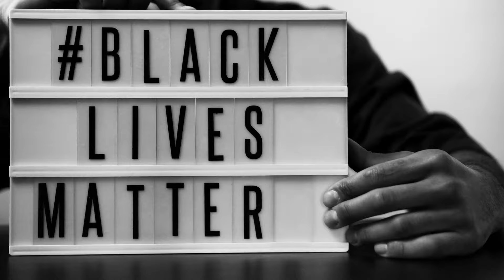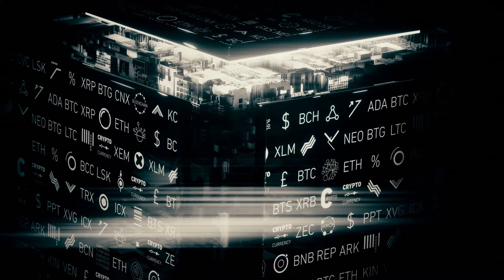2021 Yılında EN İYİ 10 YATIRIM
En çok para kazandıracak, en karlı 10 yatırım aracı.

Uzun zamandır beklediğiniz bir video ile karşınızdayım. Yatırım yapılmasını mantıklı bulduğum sektör ve araçlardan bahsedeceğim. Şunu söylemek istiyorum yapabileceğiniz en kötü şey arkanıza yaslanıp hiçbir şey yapmamak, finansal olarak daha iyi durumda olmak için çabalamalısınız ve yatırım yapmalısınız. Hiçbir şey kendi kendine düzelmez oyuna dahil olmalısınız.
Gelin bakalım 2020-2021 yılında yapılacak en iyi 10 yatırım neymiş?

Bu videoda aşağıdaki soruların cevabını bulacaksınız;
En iyi yatırım nedir?
2020 ve 2021 neye yatırım yapılır?
En yüksek getirili en iyi yatırımlar hangileridir?
Paranı nasıl ikiye katlarsın?
Bitcoine nasıl yatırım yapılır?
Borsaya nasıl yatırım yapılır?
Hisse senedi nasıl alınır?
En iyi performans gösteren hisse senetleri hangileridir?
Gelecekte en karlı yatırım aracı nedir?

İlk madde gayrimenkul
Daha önce söylemiştim tekrar söylemeye devam ediyorum gayrimenkul orta ve uzun vadede en iyi yatırımlardan biridir. Büyük ihtimal birçoğunuz konut fiyatlarının düşmesini bekliyor ama parası olanlar ve akıllıca yatırım yapanlar şuanda ev alıyorlar.

İki gümüş ve altın
Her zaman sıkıntılara ve krizlere karşı hatta hükümetlere karşı en büyük güvencelerimizden biri altın ve gümüş. Altın ve gümüş daha çok kendini sağlama almak için kullanılır mesela hisse senetlerine yatırım yaparsak altın ve gümüş de alırız çok büyük kayıplara uğramamak için sepet yaparız. Eğer hükümetler işlerini iyi yaparlarsa hisse senetleri yükselir servetimiz artar eğer hükümet deli gibi para basmaya başlarsa enflasyon olursa altın ve gümüş sayesinde yine servetimizi koruruz hatta arttırız. Ons bazında altın geçtiğimiz yılda 18% kazandırdı. Bu yılda altın da gümüş de 30%'a yakın kazandırdı. Eğer diğer akıllı yatırımcılar gibi mart ayındaki çöküşten alım yapsaydınız kazancınız çok da yüksek olurdu.

3. madde elektrikli arabalar
Elektrikli arabalar son 1-2 yılda özellikle amerikada borsanın kazananı oldu. Petrol baronlarına rağmen medyaya rağmen dünyada parası ola birçok insanın ilk tercihi elektrikli arabalar oluyor.

4. madde e ticaret
Artık insanlar dışarıya çıkıp mağaza mağaza gezerek alışveriş yapmaktansa, internet üzerinden sayısız mağazaya erişim sağlamayı tercih ediyorlar İster aynı şehirde olsun ister bambaşka bir ülkede, tek bir tuş ile online satış sitelerinden alışveriş yapılabilmesi mümkün.

5. madde bitcoin ve diğer kripto paralar
Pandemi başladığında hükümetler de deli gibi para bastılar tam da bu anda hepimizin gözleri kripto paralara döndü. Salgında insanların önceliği hayatlarını sağlıklı biçimde devam ettirebilmek olduğundan yatırım düşünceleri ertelendi ve belirsizlik oluştu. Bu süreçte nakit ihtiyacı ortaya çıktı. Bu nedenle Bitcoin ve diğer kripto para birimlerinde düşüş meydana geldi.

6. madde yenilenebilir enerji bundan daha önceki bir videoda da bahsetmiştim fikirlerim değişmedi elektrikli arabalar sadece başlangıç eğer tüm dünya fosil yakıtları kenara bırakırsa ki zamanla bırakacak yenilenebilir enerji en güvenilir yatırım alanı olacak.
Güneş panelleri, rüzgar türbinleri gibi bu alanda yatırım yapılacak bir sürü şey.

7. madde ilaç sektörü ve sağlık hizmetleri
Sadece covid yüzünden değil biliyorsunuz ki dünyada her zaman sağlık sektörü büyüdü covid elbet birgün bitecek ama maalesef bilim insanlarına göre yeni hastalıklar gelecek elbette benim tıp alanında hiçbir bilgim yok bunlar doğru mudur bilemem en iyisi kendiniz araştırın.

8. madde otel ve seyahat yani turizm hisseleri
Pandemi sürecinde turizm şirketleri çok kötü günler geçirdi bu ne demek hisseleri dip yaptı demek peki yatırımcılar için ne demek fırsat demek. Evet belki gelecekte bizi daha çok evimizde oturacağımız bir dünya bekliyor ama eninde sonunda insanlar seyahat etmeye başlayacak çünkü turizm çok büyük bir ekonomi.

9. madde bankalar evet biliyorum birçok insan bankaları sevmiyor ama ekonomik büyümede çok büyük  bir katkıları var ve krizlerde hükümetlere ilk yardım yapan ilk şey bankalar oluyor. Uzun vadeli yatırımda çok mantıklı mı bilmiyorum ama kısa ve orta vadede fırsat varsa değerlendirmeliyiz.

10. ve son madde senin kullandığın ve sevdiğin ürünler üreten şirketler
Yatırım danışmanı değilim sahte ekonomistler gibi şu hisseyi al uçacak şu hisseyi sat batacak gibi şeyler söylemem ama size mükemmel bir tavsiye verebilirim. Etrafına bak ve hangi firma senin ve insanların kullandığı ve sevdiği şeyleri üretiyor bu şirkete yatırım yapmak daha mantıklı.